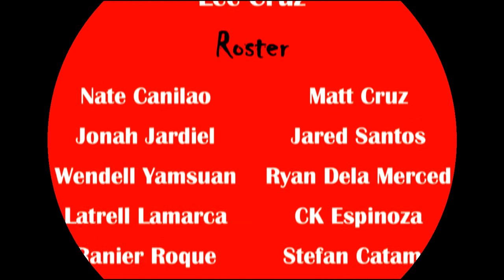Wolfpack 13OCT13 Game 3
WolfPack Basketball - One day shoot out at Wheaton Academy. Championship game against NBU